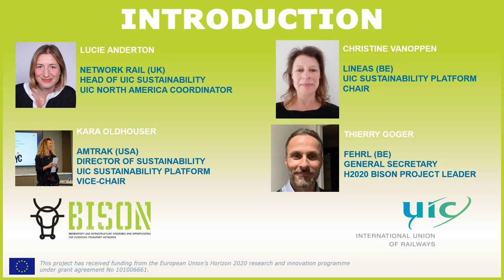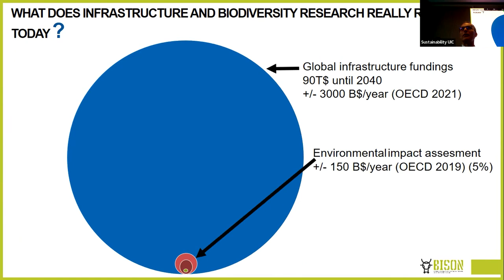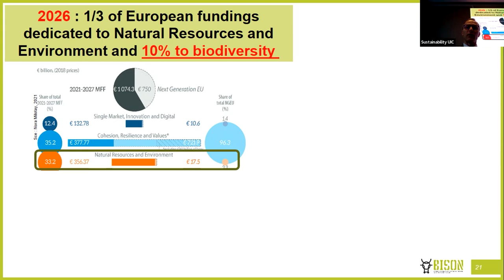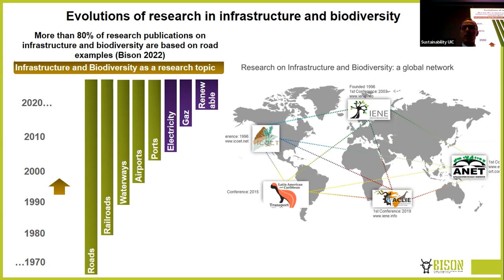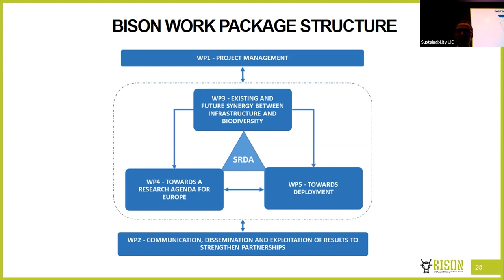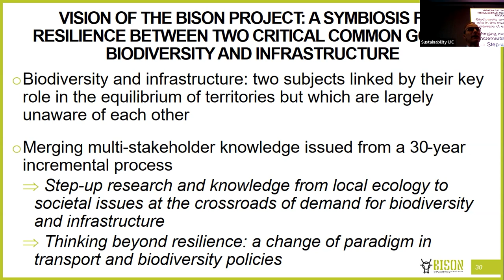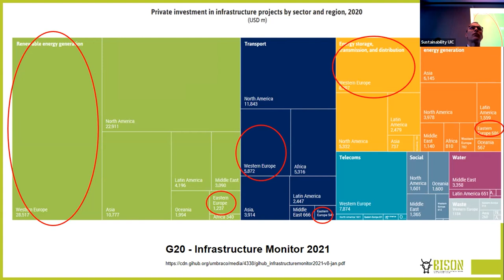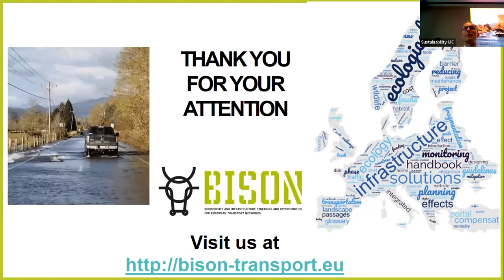Rail Event - BISON WILDING RAILWAYS, 27/2/2023: FEHRL, Thierry Goger